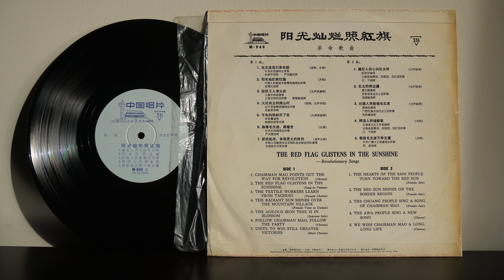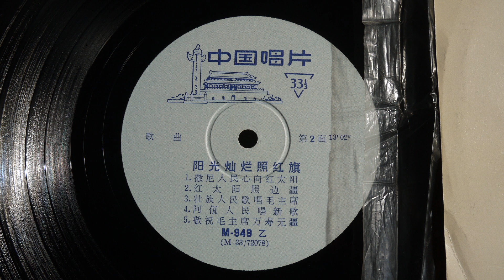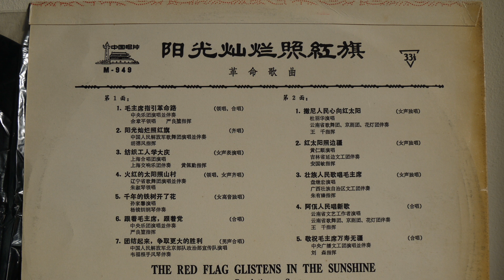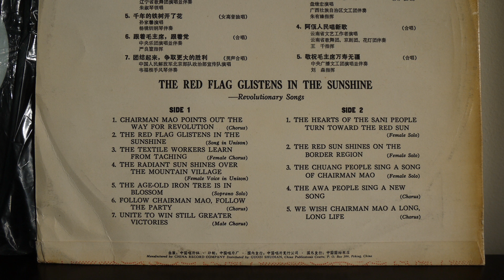阳光灿烂照红旗 Revolutionary Songs Of Chine 中国唱片 ‎– M 949